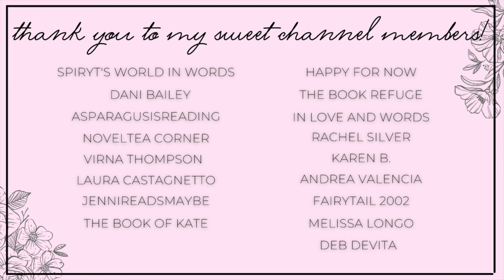monster romance reading vlog 💚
Hi yall!!❤️Here we have a monster romance reading vlog!!
Let me know if yall have read any of these, or plan to!

✨BOOKS MENTIONED✨
Little Slice of Hell
The Orc Boss
Sweet Vengence

✨VIDEOS MENTIONED✨

✨BOOKTUBERS MENTIONED✨

xoxo Ava💕